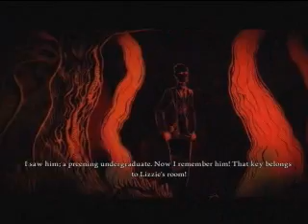alice madness returns chapter 5 pt-15